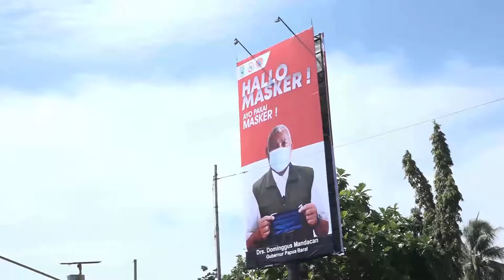#GUBERNUR PAPUA BARAT LOUNCING HELLO MASKER##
gubernur menyerahkan masker kepada masayarakat di manowkari